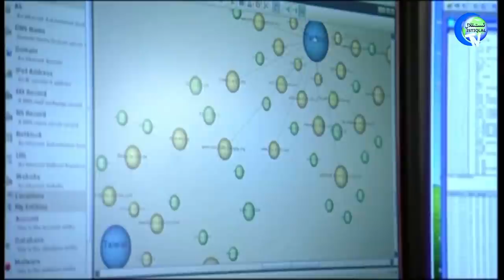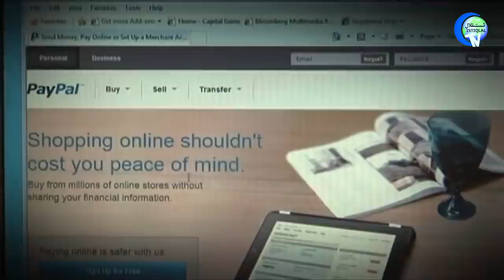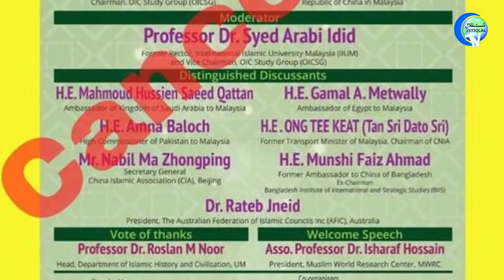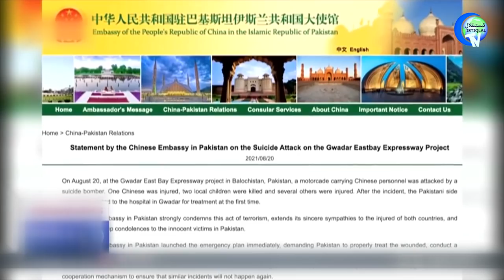ھەپتىلىك مۇھىم خەۋەرلەر 2021-08-22